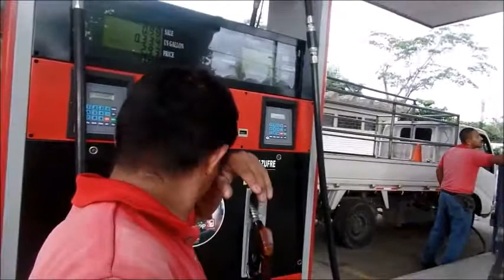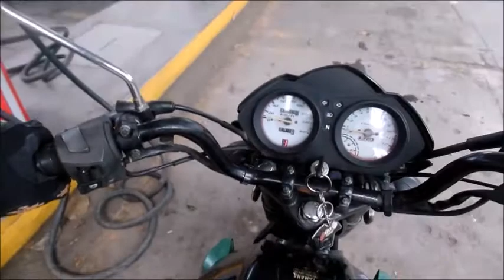vlog atardecer y cambio de clima